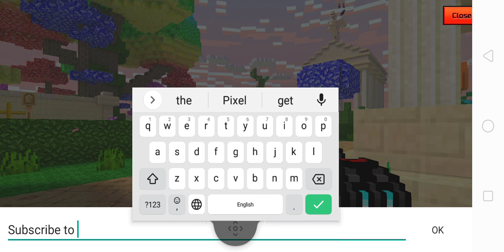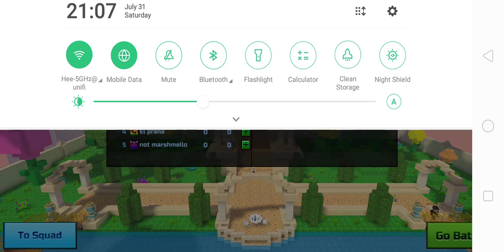LASER CYCLER IS THE BEST BACK UP! | Pixel Gun 3d